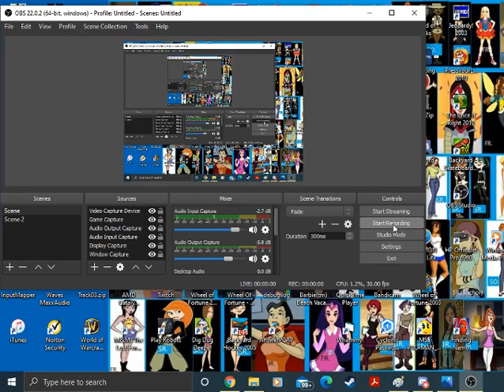Family Feud 2000 PC Game #211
Time for another game of Family Feud with old meathead Louie Anderson. Will we get another big $100,000+ victory in this game?